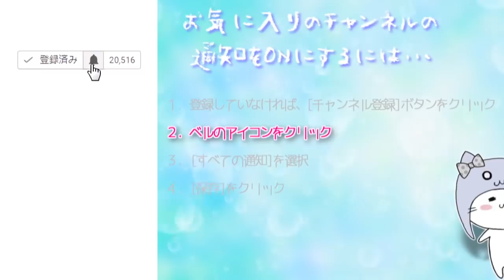[バカゲー]毎朝、田中が迎えに来る Part 1 [スマホアプリ]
COM3D2

BGM
DOVA-SYNDROME